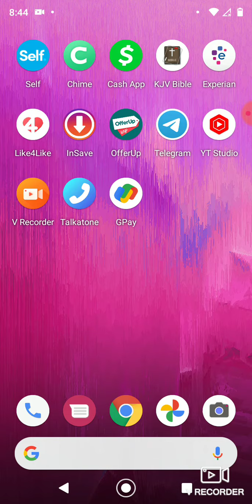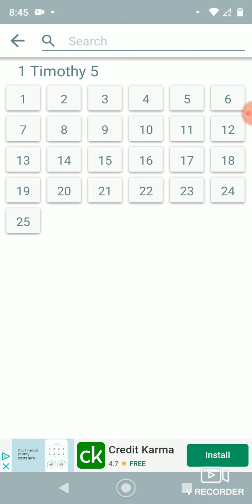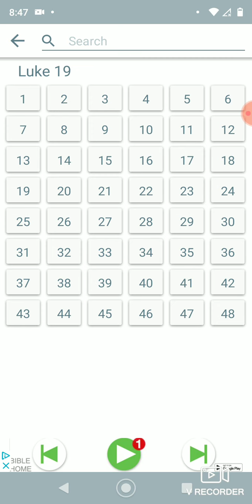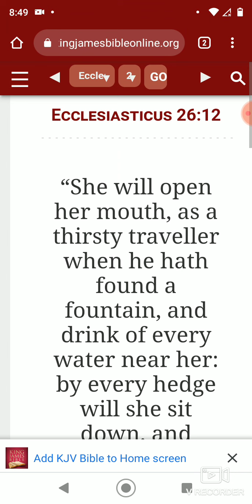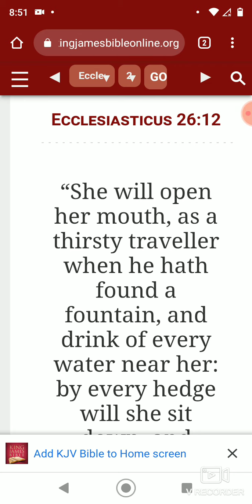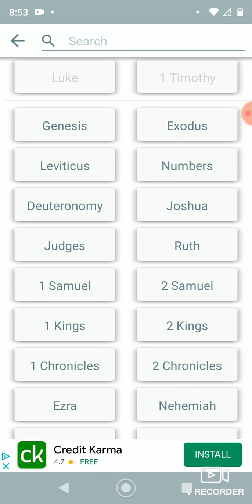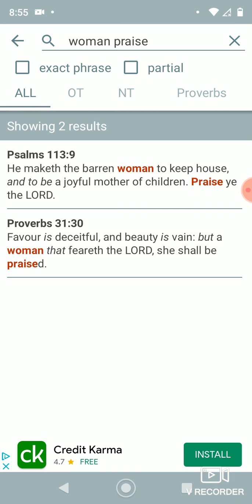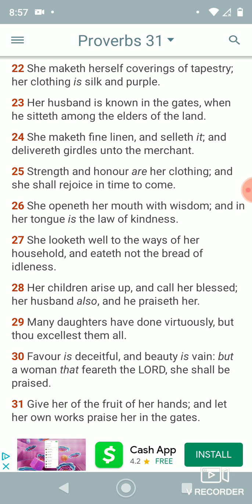Women don't want attention until it's gone